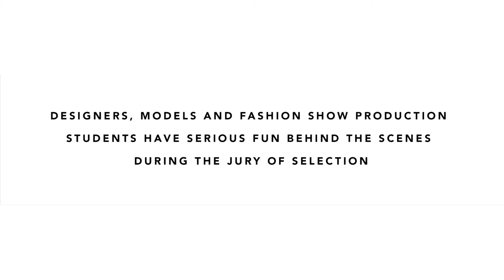Jury Video #1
The first jury video for Stephens' 76th Annual Student Designer Fashion Show (2020)